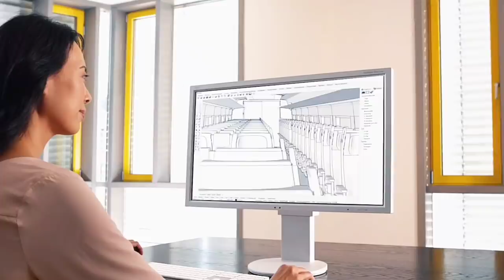Indian Railways To Soon replace Vacant Land with Advance Solar Panels 🔥 Bright ideas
Indian Railways directs zonal railways to identify unused vacant land for solar plants

New Delhi: Indian Railways has issued directions to zonal railways for identification of unutilised vacant railway land parcels along the tracks and vacant railway plots available for setting up of solar panels, according to the latest report of the Standing Committee on Railways on Demand for Grants.